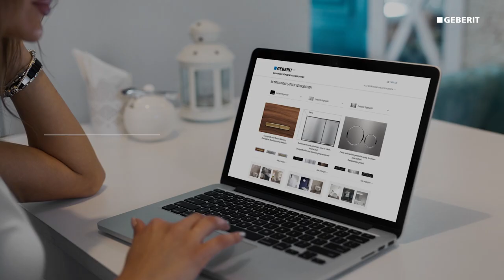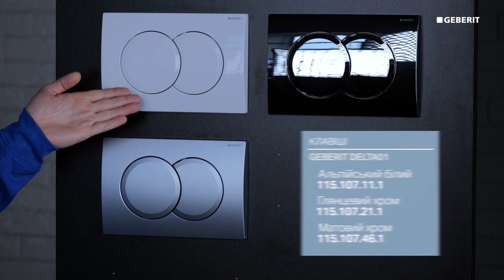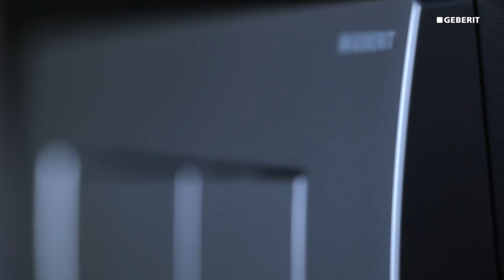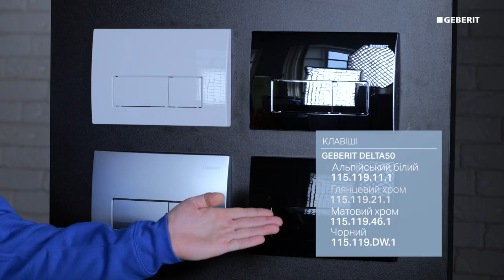Змивна клавіша Geberit Delta 115.107.46.1. Розпаковка та огляд.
Придбати змивні клавіши серії Geberit Delta можна на нашому сайті або в мережі офлайн-магазинів Keramis